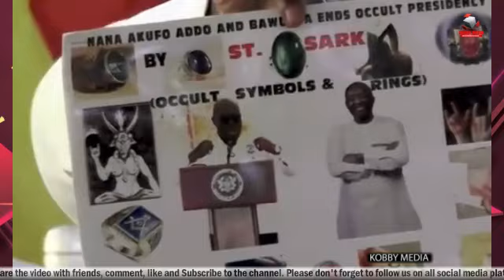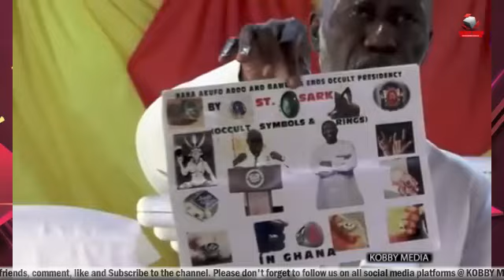WHY, Bawumia Is Cursed, Don't V0te For Him If You V0te For Him You're Under Curse -ST SARK Warn!ng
WHY, Bawumia Is Cursed, Don't V0te For Him If You V0te For Him You're Under Curse -ST SARK Warn!ng Hmmm